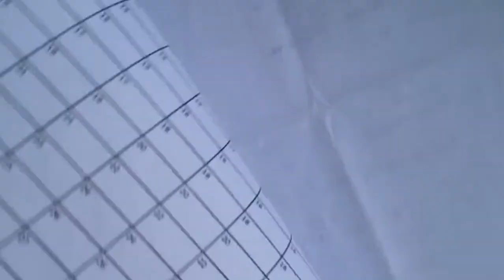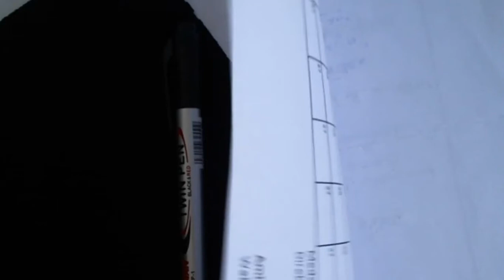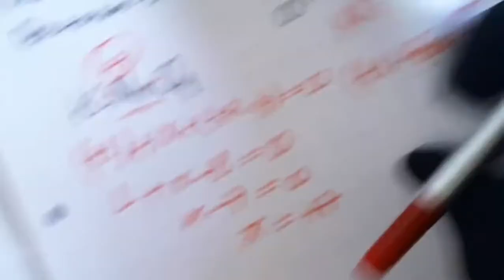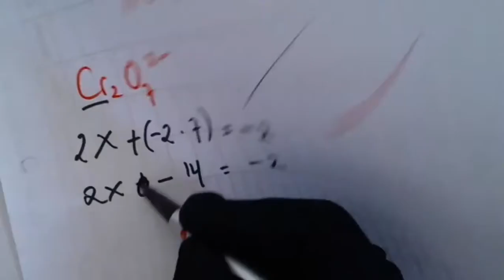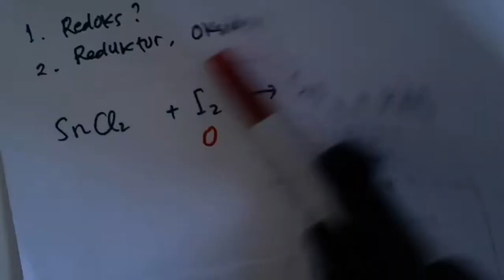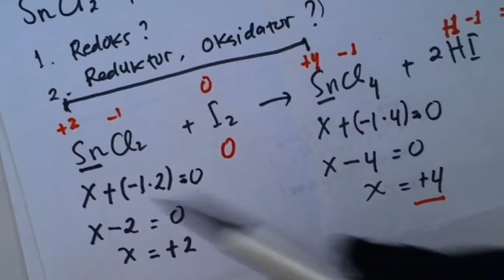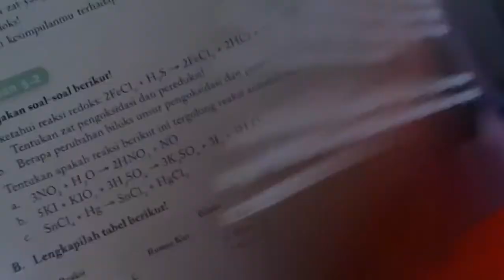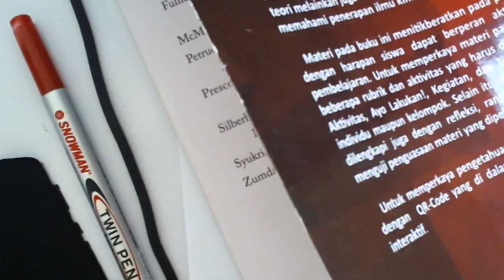10 A - B ( KIMIA ) - JUM'AT 09 APRIL 2021